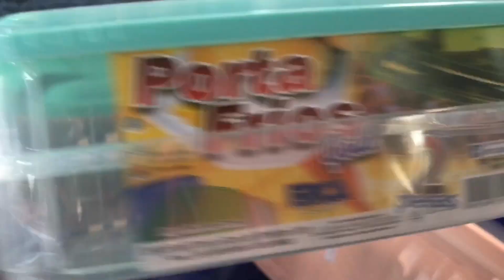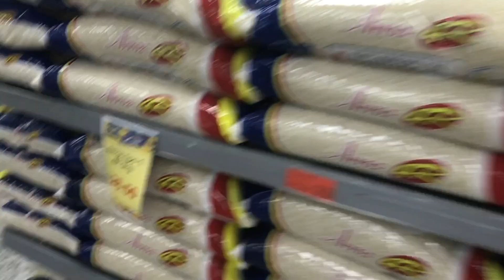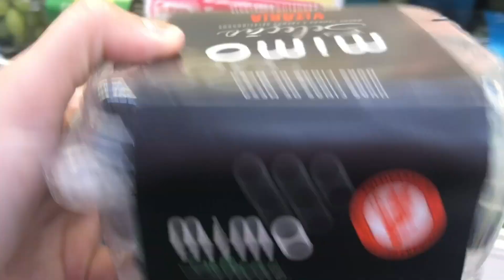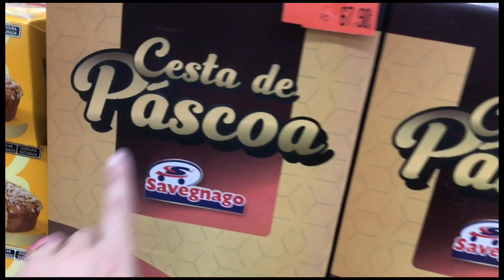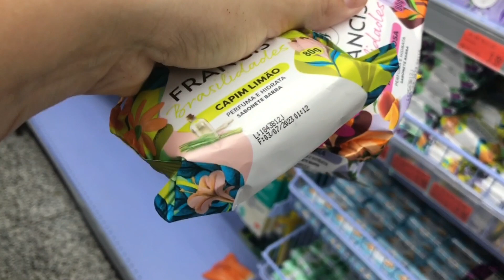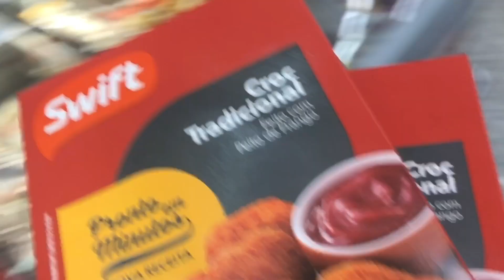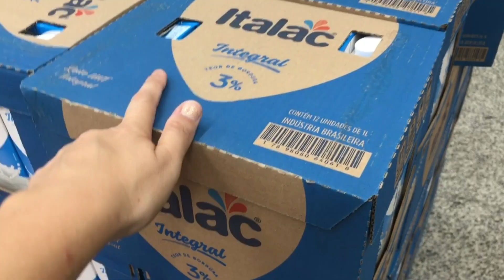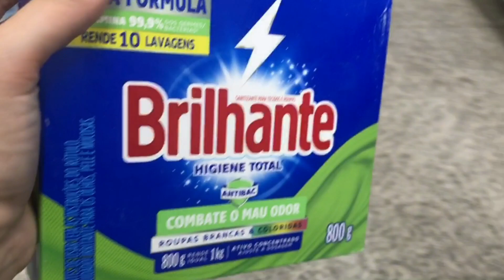Compras do mês mais passeio no pesqueiro